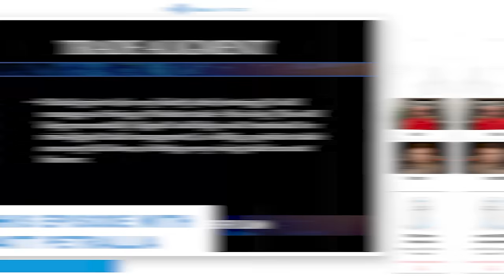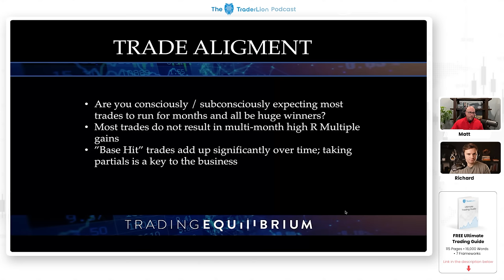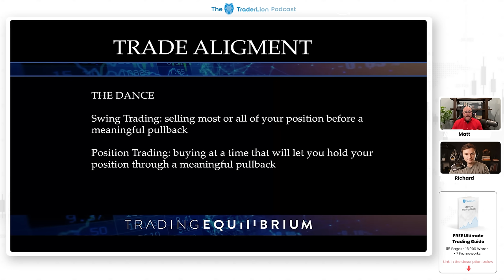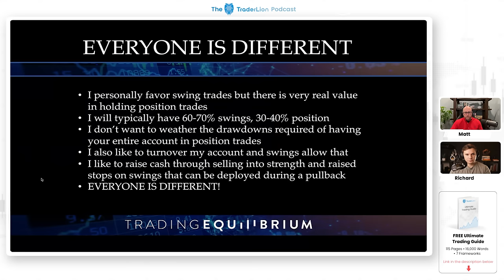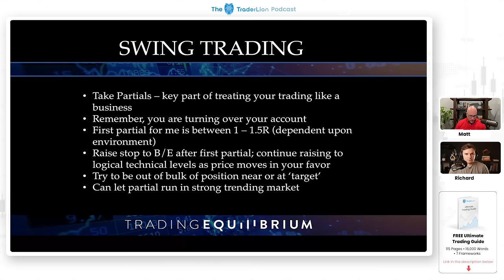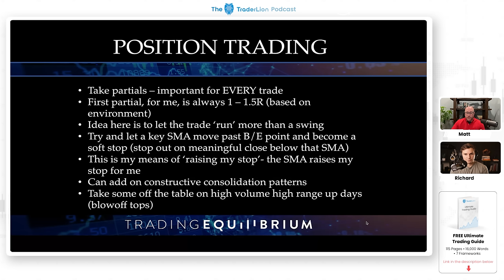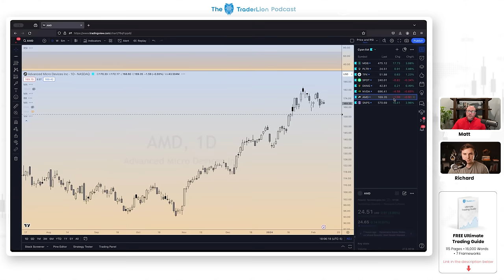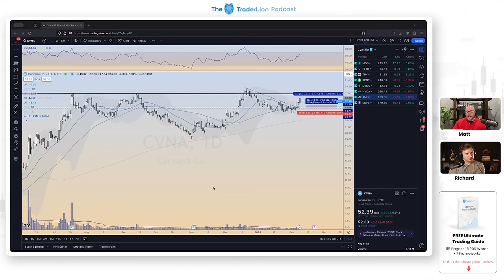Swing Trading Vs. Position Trading - How to Manage Winners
Matt Petrallia CMT is a professional trader with more than 20 years of experience blending both swing trading and position trading strategies. While some traders supersize positions on volatile stocks to try to earn super performance Matt is more focused on staying mentally balanced while his account climbs higher.

In this video Matt discusses his approach the pros and cons to both swing and position trading along with his guidelines for each. Matt will always determine which category a trade fits in before he makes it. This way he always knows which set of rules to follow which in turn reduces the mental stress of trading.

Swing Trading:
- Catching short to medium term 'swings' in price
- Compound account quickly; high turnover
- Duration: 1 day to 2 weeks (market dependent)
- Trading time frame: daily charts
- Expectation: Ideally 3-5R

Position Trading:
- Catching medium to long term price trends
- Requires sitting through pullbacks / earnings reports
- Focus on weekly charts - fine tune with daily
- Requires some knowledge of fundamentals
- Lasts anywhere between one week to many months or even 1+ years
- Larger R Multiple return is possible but comes with opportunity cost.

He concludes by encouraging viewers to embrace failure and use it as a learning tool stating that traders who rush the process of attaining trading knowledge are more likely to fail. Matt stresses to always be in trade alignment: Time Frame, Duration, and Expectation.

Timestamps:
00:00 - Introducing Matt Petrallia
02:37 - Trade Alignment
11:20 - Creating Expectations
18:36 - Personalizing Trading System
26:14 - Swing Trading Rules & Expectations
32:45 - Paying Yourself on Winners
36:35 - Position Trading Rules & Expectations
40:41 - Position Trade Management
48:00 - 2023 Trading Results & Examples
53:26 - PLTR & PTX Trade Example
1:00:09 - SPOT, DKNG, NVDA Trade Examples
1:11:36 - AMD Deep Dive (Swing Trade)
1:27:43 - Closing Trading Advice